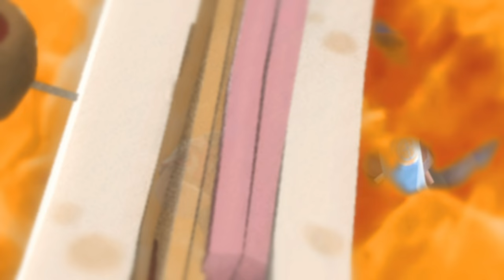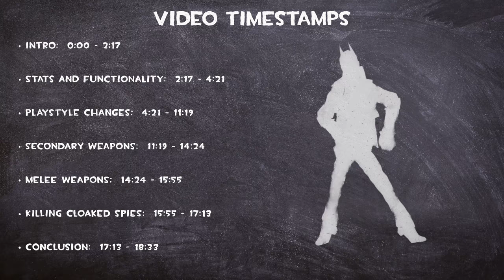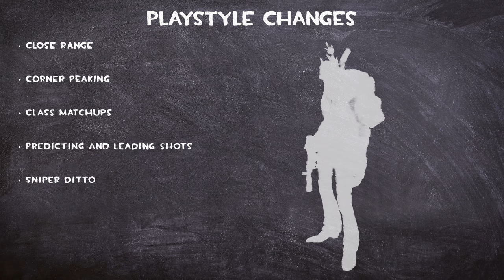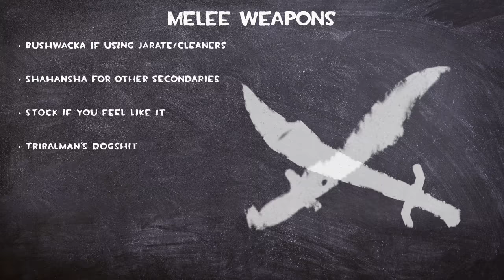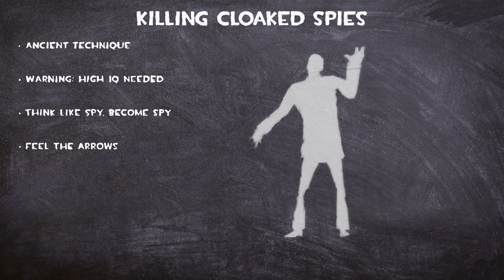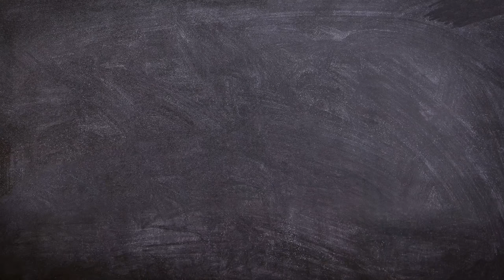TF2 | The ULTIMATE Huntsman Guide!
The huntsman is one of Sniper's most iconic weapons, serving up wacky kills like no other. Many people live under the false assumption that this weapon is entirely luck-based, and I refuse to let this slander continue. Hitboxes be damned; this weapon can take advantage of something that resembles skill. Follow this guide, and you'll be top-scoring in no time. The huntsman singlehandedly creates one of team fortress 2's most interesting and unique subclasses, further diversifying the game we all know and love.

Kill at 16:50 - I have a macro that makes me do a 180 instantly. This kill was a complete fluke, hence my reaction. I never have and will never cheat.

Video Timestamps:

00:00 -  Intro
02:17 -  Stats and Functionality
04:21 - Playstyle Changes
11:19 - Secondary Weapons
14:24 - Melee Weapons
15:55 - Killing Cloaked Spies
17:13 - Conclusion